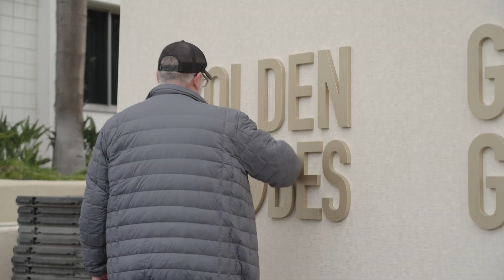2024 Golden Globes Rolls Out the Red Carpet for TV and Movies' Biggest Night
Make sure to tune in to the 81st Annual Golden Globes Sunday, Jan 7 at 8 ET | 5 PT on CBS and Paramount Plus.